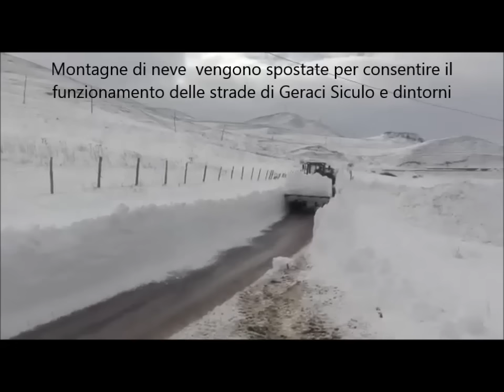Neve nelle Madonie. Mario Macaluso e la sua pala (7 Gennaio 2017)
Montagne di neve  vengono spostate per consentire il funzionamento delle strade di Geraci Siculo e dintorni